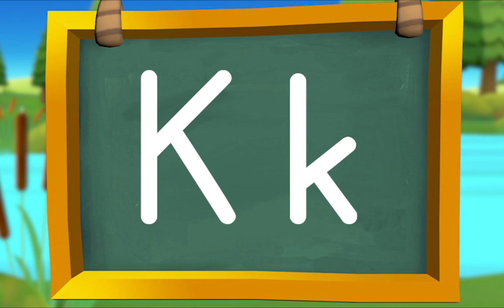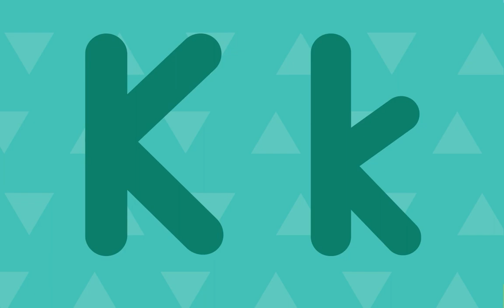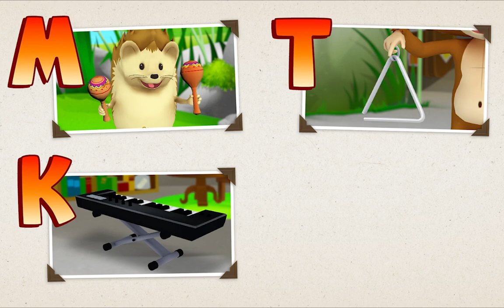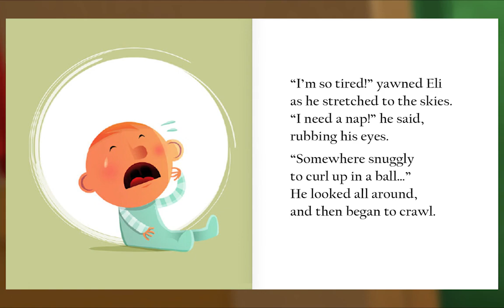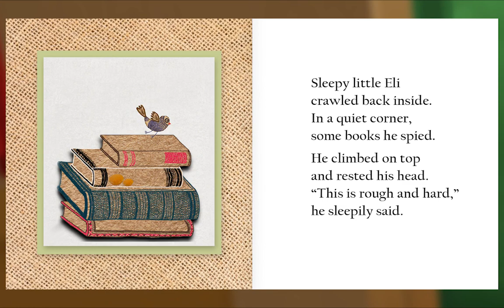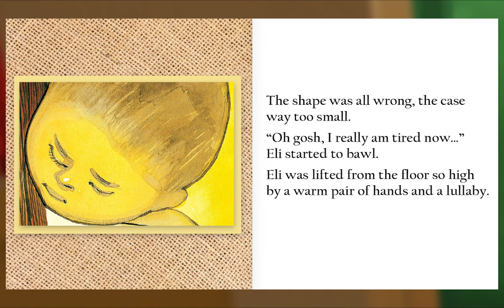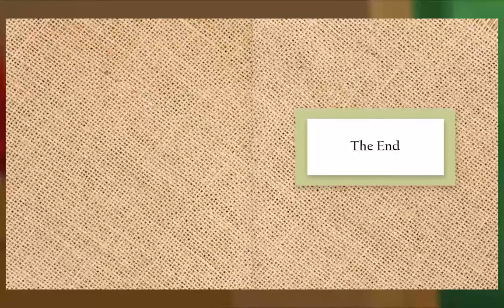Preschool Video Animal Island Learning Adventure (AILA) | Letters, Songs, Story Books